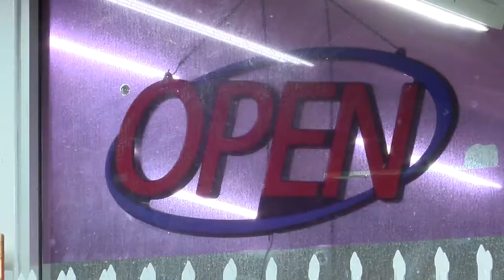Truck crashes into liquor store live